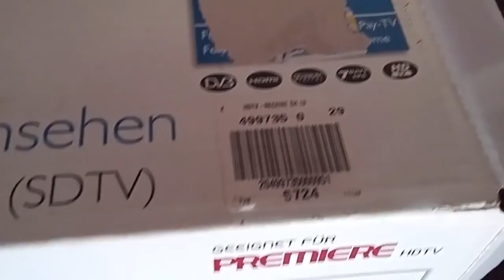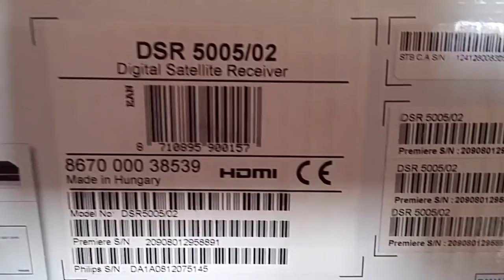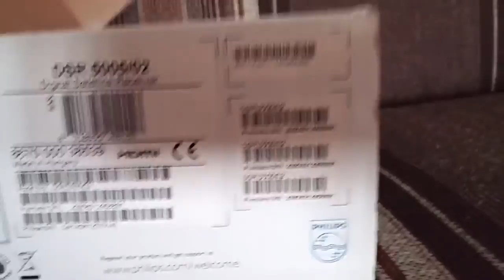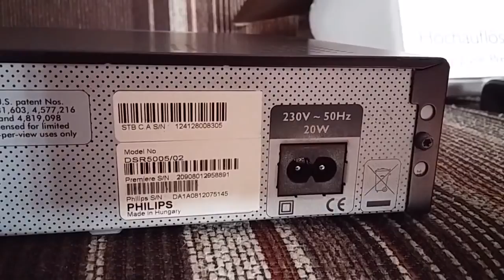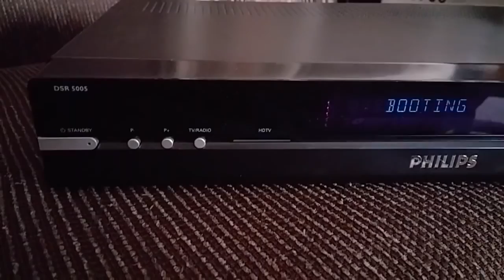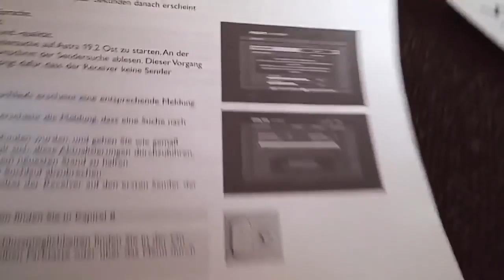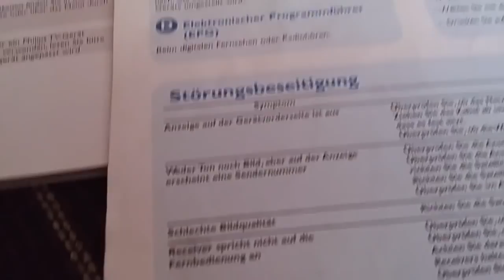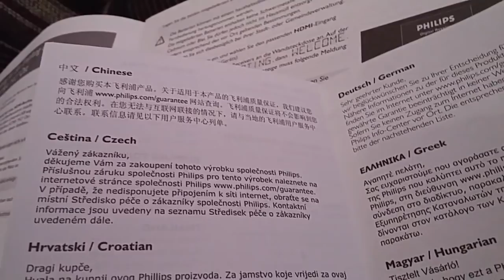PHILIPS DSR 5005 HD Digital Satellite Receiver 001